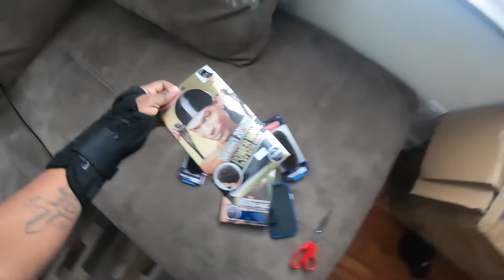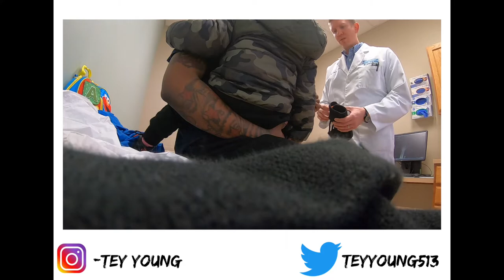My Broke Wrist Update!!!!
Hello everyone! this video pretty much is updating you all with my broken wrist, i went to visit the doctor, and i cut my hair all off lol

Post Malone- Money made me do it